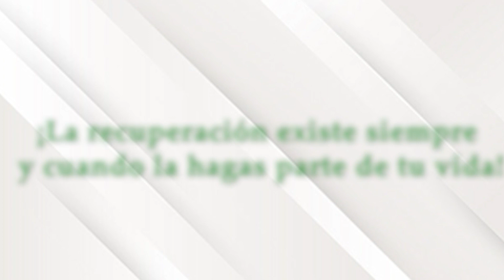DIRECCIÓN DE BIENESTAR UNIVERSITARIO UNESUM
🌟 ¡La recuperación es posible cuando la haces parte de tu vida! 🌟

La Dirección de Bienestar Universitario... Sirviendo con responsabilidad y compromiso.